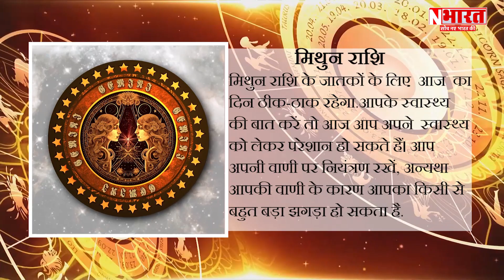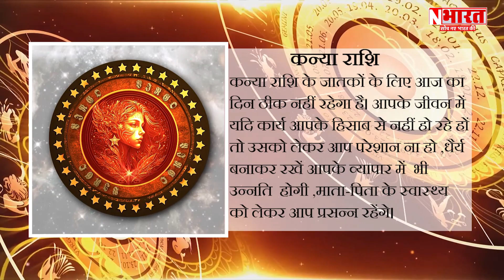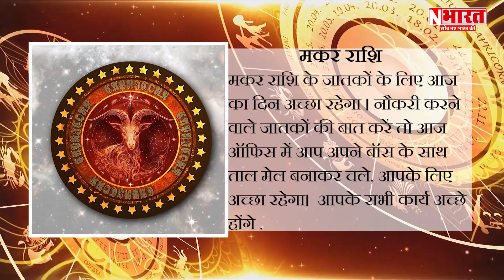AAJ KA RASHIFAL | 4th NOVEMBER 2023 | आज का राशिफल | Daily Horoscope | Navjosh Bharat